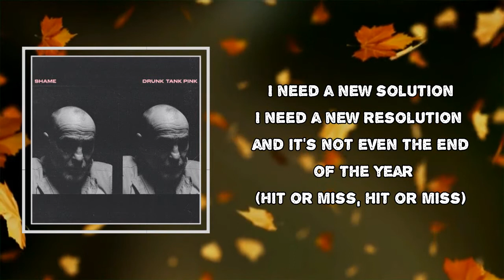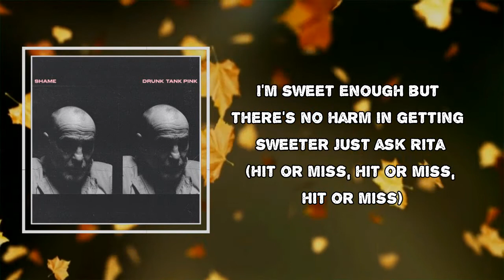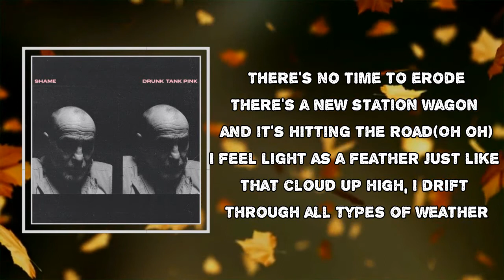Shame - Station Wagon (Lyrics)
Album: Drunk Tank Pink

Station Wagon Lyrics:

I need a new solution
I need a new resolution and it's not even the end of the year
(Hit or miss, hit or miss)
It goes swell with a cup of coffee
Extra sugar and extra cream, I'm living the dream

I'm sweet enough but there's no harm in getting sweeter
Just ask Rita
(Hit or miss, hit or miss, hit or miss)
The hits are heavy but the misses are frequent
James Dean, juvenile delinquent
(Oh oh)

There's no time to erode
There's a new station wagon and it's hitting the road
(Oh oh)
I feel light as a feather
Just like that cloud up high, I drift through all types of weather

(Oh) These hands keep on breaking
(Oh) Stretch through the mist, I could never resist temptation
(Oh)
(Oh)

Look
Look up there
There's something in that cloud
We've all seen it before
A constant vapour of light
Lift up my trousers and kiss my ear lobes
Feel the rain tremble through the sky
Won't, won't somebody please bring me that cloud
And all is but a distant memory when I look up at it
Voices shatter in disbelief that anything could ever look so... beautiful
And like Atlas, I shall carry the weight of the sky on my shoulders
And if you listen closely, then you'll hear the bones crack and the muscles stretch
Voices, voices, voices
Happiness is only a habit
And if that's true, then I'm habitually dependent on something that I cannot control
Something I cannot touch, taste or tamper with
But nobody said this was going to be easy
And with you as my witness I'm gonna try and achieve the unachievable
Because one day that vapour will be in my pocket
Comforted by lint and an external warmth
And I wonder
Will it drift?
Will it change colour, shape and size?
We're gonna be the only people who know about it
And that's the only kind of thing worth knowing about
Won't somebody please bring me that cloud
Move that cloud
Join us on Planet Cluj